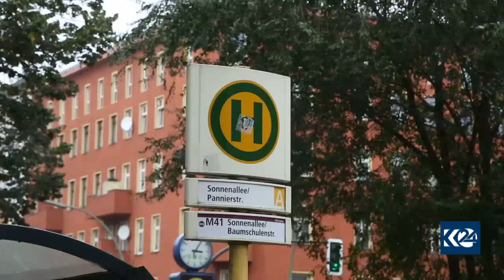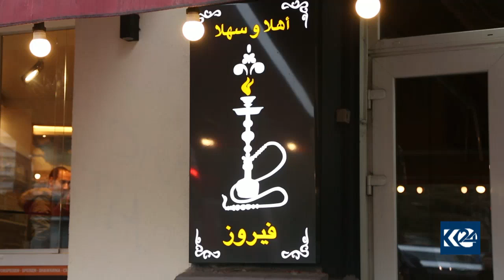شەقامی عەرەب لە بەرلینی پایتەختی ئەڵمانیا